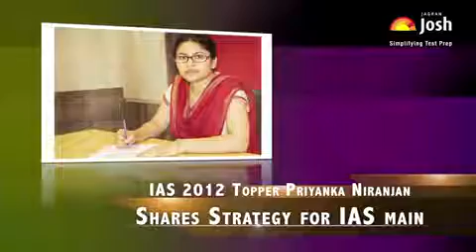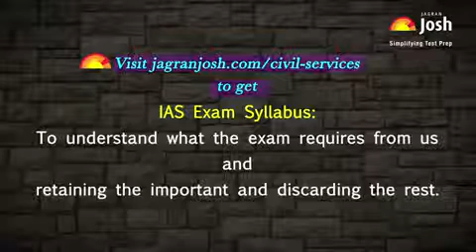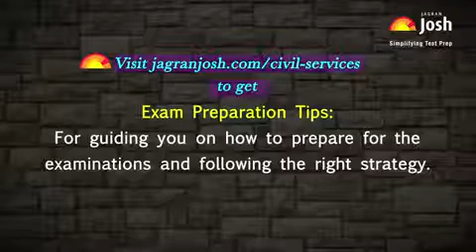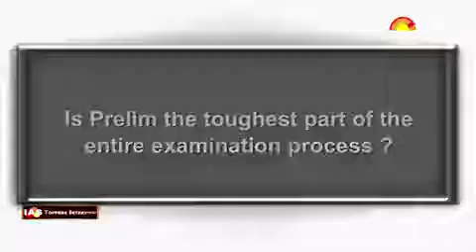IAS Prelim Exam Strategy by IAS Topper Priyanka Niranjan